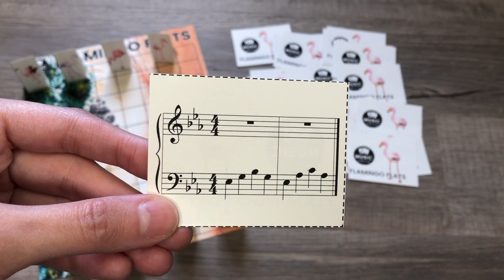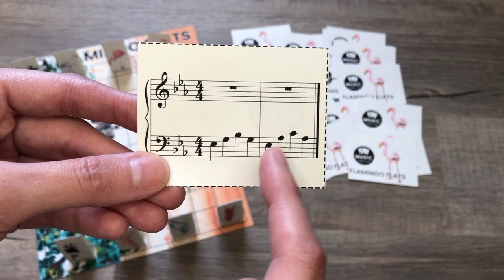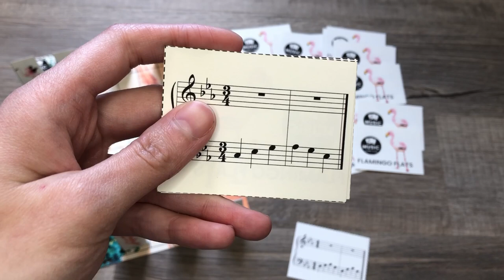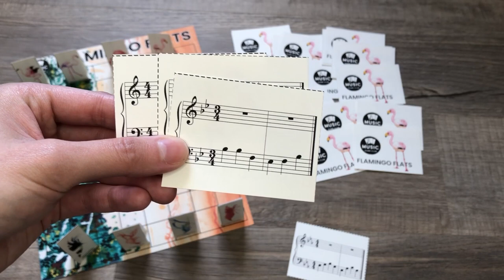Help Students with Key Signatures & Note Names with Flamingo Flats music theory game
Two ways you can use Flamingo Flats to help students master music concepts.

0:10 - Variation 1: naming notes
1:40 - Variation 2: key signatures

VARIATION 1: NOTE NAMES
   - Students struggle with including flats as they name notes
   - Go through the Flamingo Flats cards and have the students name each note correctly (include flats! B isn't the same as B-flat)

VARIATION 2: KEY SIGNATURES
   - Students identify the key signatures as they see them
   - Students analyze the excerpt to see if it is a major or minor key signature

Here’s what you’ll get with the Flamingo Flats music game download:
   - Flamingo Flats game in 2 sizes: US letter and A4
   - Flamingo Flats game board
   - 33 sight-reading cards in flat keys
   - 4 flamingo game pieces
   - 4 shrimp game pieces
   - Flamingo Flats success poster
   - Flamingo Flats activity sheet in 2 sizes: US Letter and A4
   - Print release
   - Bonus Flamingo Flats group game board in 2 sizes (18 x 24” and A3)